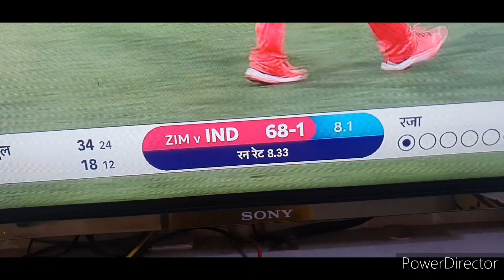आपकी लापरवाही पढ़ेगी भारी sumankunba vlog